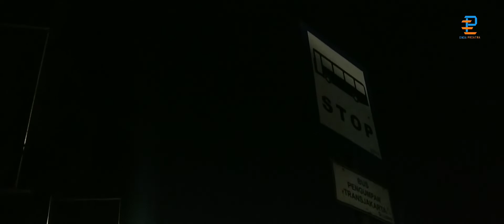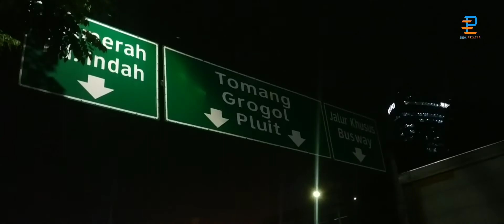Jakarta when it rains | Cinematik hujan | video cinematik dengan hp android | redmi not 5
Jakarta when it rains | Cinematik hujan  | video cinematik dengan hp android

alat tempur : hp xiomi redmi not 5

kamera :redmi nit5
editing : apk vn
smua proses di kerjakan melalui hp android.

jangan lp follow juga akun saya lainnya.

terima kasih dukung trus chanel saya biar saya lbih smangat lagi.